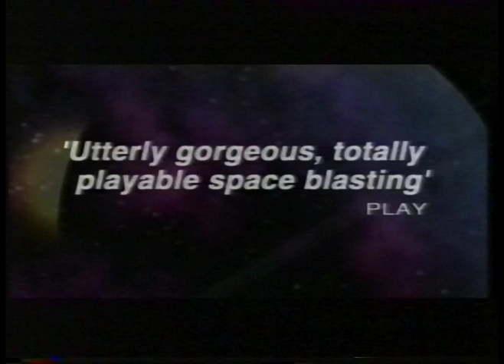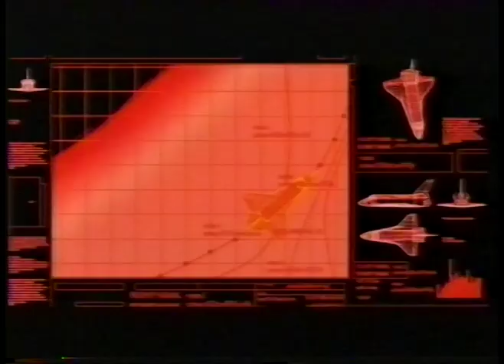Psygnosis Presents Colony Wars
An epic advert for Psygnonsis' Playstation game Colony Wars.